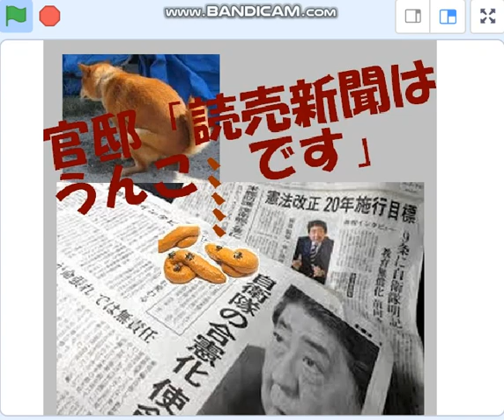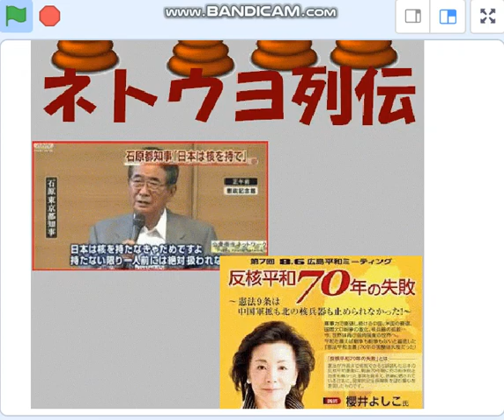自民盗と統一教会の協議「うんこは便器の中に」が始まった。安倍チン三の遺訓らしい。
ネトウヨのうんこ騒動で、自民盗にはネトウヨ取り締まりの苦情が多く寄せられている。